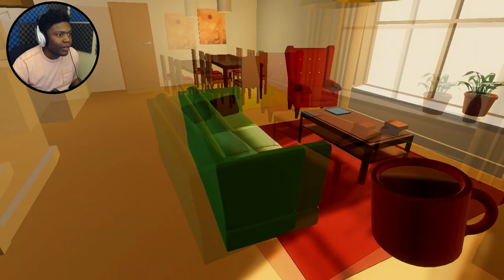LIVING WITH ALZHEIMER'S DISEASE SIMULATOR | Forgotten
❤ impure ONE LOVE

Stay Active

Thank you all so much for watching hope you all enjoyed remember to crash that like button.